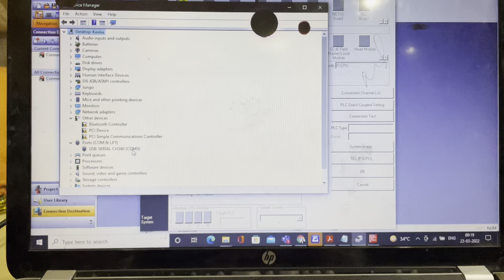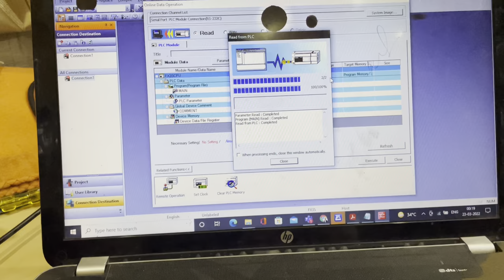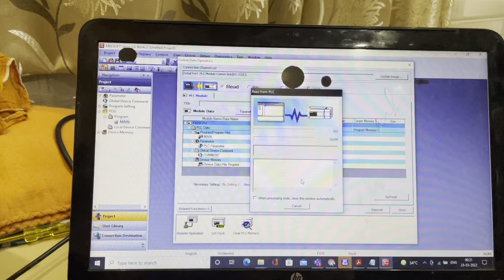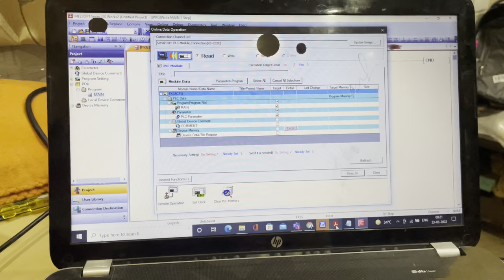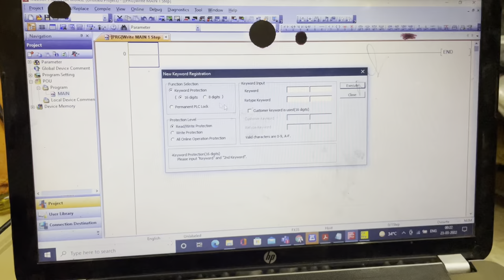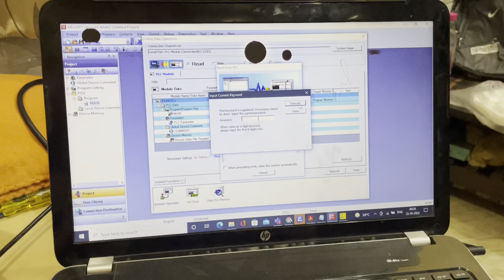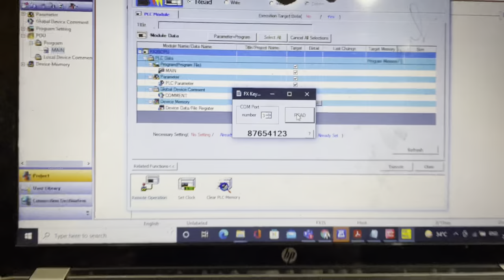mitsubishi plc passsword crack | mitsubishi plc password unlock software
Learn PLC programming in hindi
mitsubishi plc wiring
mitsubishi plc fx series
plc wiring in hindi
and see the link for basic of plc wiring:_
Mitsubishi plc wiring
Mitsubishi plc wiring diagram
Mitsubishi plc wiring tutorial
and drop a mail.
other  basic videos related to wiring of plc

mitsubishi plc programming in hindi |mitsubishi plc programming |mitsubishi plc programming basics

Just visit us !!

bell icon .

    Thank You & Best Regard !!!